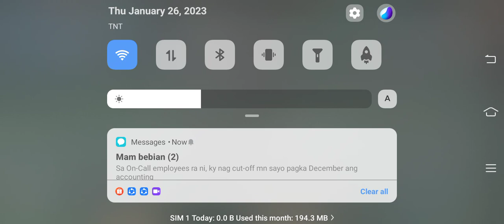Vale on the move!!!